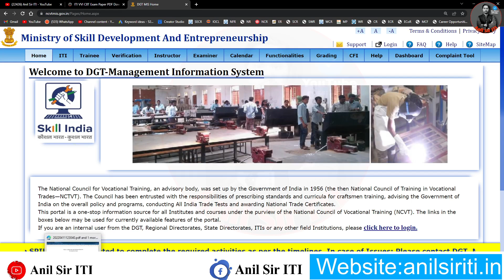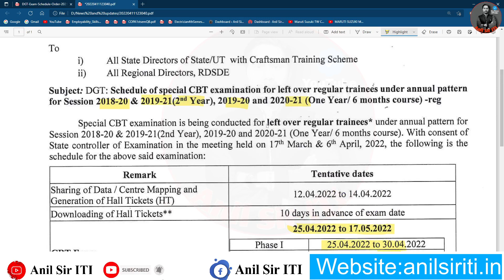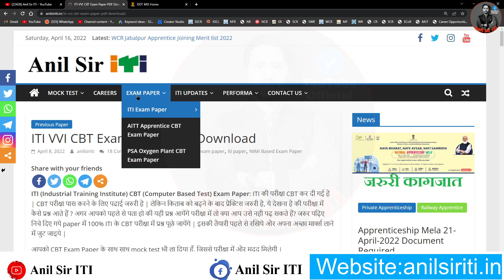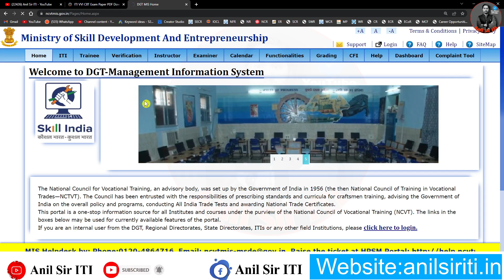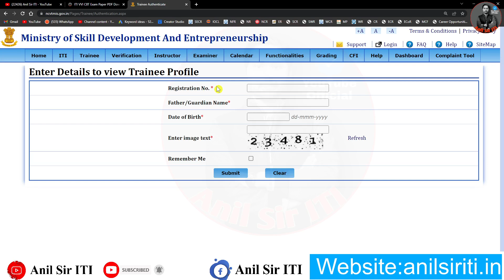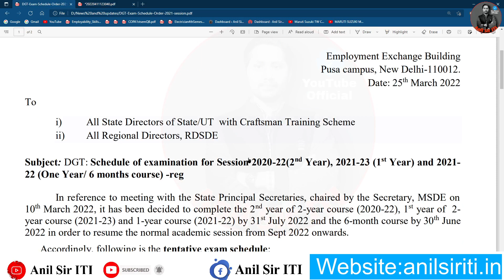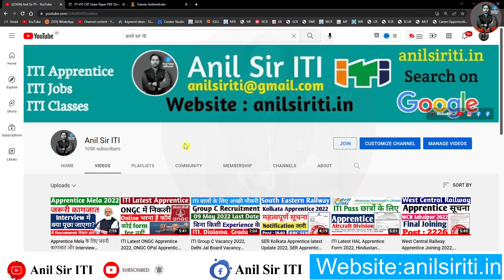ITI CBT Exam Admit Card 2022, ITI Admit card kaise download kre, ITI Left over trainee CBT Exam 2022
#2018-20CBT Admit card download
iti 2018-20 cbt exam
2018-20 CBT Exam 1st Year 2nd Year Exam
2019-20 CBT Exam 1st Year
2019-21 CBT Exam 1st Year 2nd Year Exam
2020-21 CBT Exam 1st Year
2020-22 CBT Exam 1st Year 2nd Year Exam
2021-23 CBT Exam 1st Year